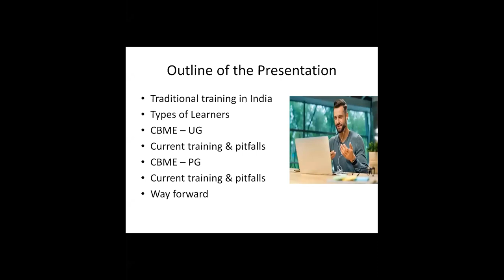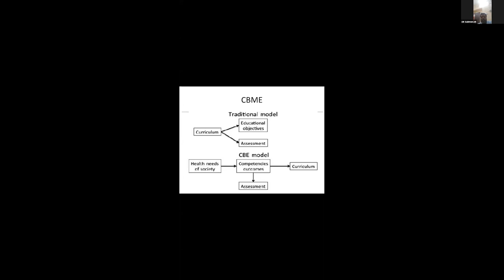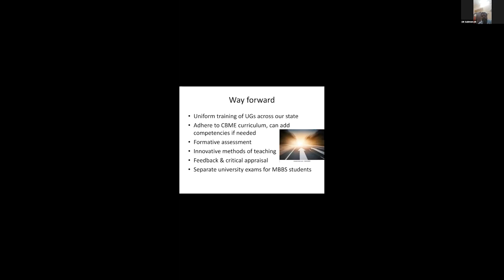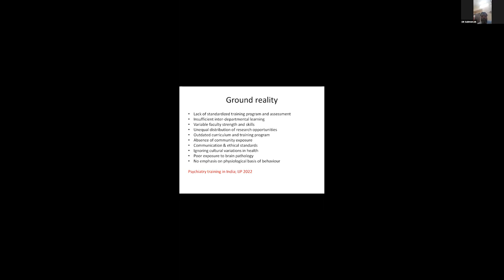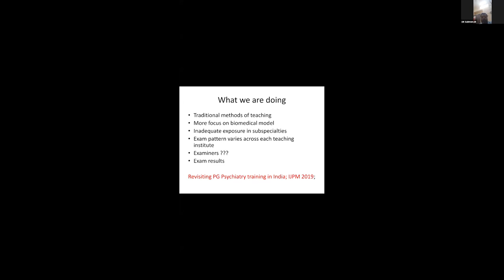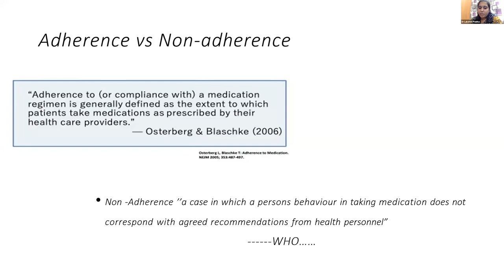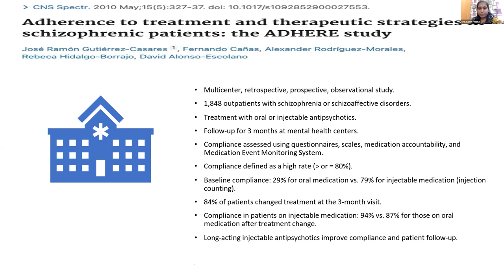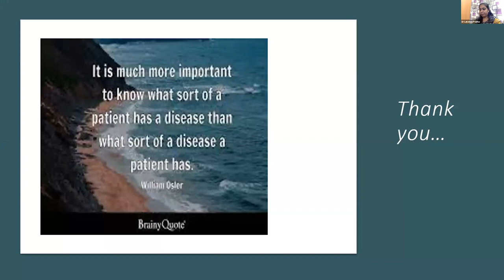Deconstructing the models of Psychiatry Training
Tamilnadu Association of Neurological Surgeons & Indian Medical Association- Academy of Medical Specialities

Tamilnadu State Chapter

PSYCHIATRY TRAINING

Topic 1
Dr. S. Sudhakar M.D.,(Psy)

Topic 2
How to address non-adherence
Dr. M. Lakshmi Prabha M.D.,(Psy)

Timeline:
00:33 Outline of the Presentation
06:18 Why this topic?
07:46 During my days?
09:42 CBME
10:18 UG CBME
13:22 Curriculum Time Table
15:47 UG Training
17:25 What are we doing
19:26 Way forward
20:31 Psychiatry PG
22:30 PG Training
24:38 Able to perform
25:36 Able to assess
25:54 Able to perform under supervision
26:25 Schedule of posting - 36months
27:22 Ground Reality
29:26 Evaluation of psychiatry training in India: Sandeep Grover, IJP 2018
31:11 Types of learners
32:06 Learning Styles
32:21 Neuorocogntive approach
32:31 Personality based approach
32:40 Medical Education in Psychiatry Psychiatric Clinics; Jun 2021
36:42 What we are doing
38:59 Way forward
41:34 Student appraisal for MD in Psychiatry
42:31 Take home message
46:40 How to Address Non Adherence
48:20 Overview
48:50 Adherence vs Non-adherence
49:20 Prevalence of Non-adherence Across Medical Conditions
50:25 Prevalence in Psychiatric settings
52:55 Impact of Non-adherence with Psychiatric Medication
54:00 Pattern of Non-Compliance
54:44 Measurent and Concept of Adherence
59:00 Adherence to treatment and therapeutic strategies in schizophrenic patients:the ADHERE study
59:26 Psychotropic medication non-adherence and its associated factors among patients with major psychiatric disorders: a systematic review and meta- analysis
01:00 The Perceptions and Practicalities Approach(paPA)
01:01 Tackling Nonadherence in Psychiatry
01:02 Psychosocial Interventions
01:03 Pharmacologic Interventions
01:04 Engaging Patients and Improving Adherence
01:04 Shared decision Making
01:05 Intervention Content for Improving Medication Adherence
01:05 Delivery Vehicles for Medication Adherence Intervention
01:06 Intervention Context in Medication Adherence
01:06 Adherence Enhancing Interventions-Other Ways,
01:07 A Multimodal approach is needed
01:08 Conclusion

EAST WEST PHARMA
East West Pharma, the flagship company of the East West Group, now has sales operations across India. The company has a significant presence in Cardiology, Diabetology, Dermatology, Neuropsychiatry, Orthopaedics, Gynaecology and allied segments with several of its brands among the top 30 brands in India, among the reference segments. East West Pharma has its own WHO-GMP certified manufacturing facility which makes close to 900 products across 12 therapeutic segments. The company is in the process of setting up an advanced analytical lab in Salem and a formulation development facility at Cheyyar, near Chennai. The company also places a lot of emphasis on dissemination of updated clinical information through specially organized platforms.
The vision is to come out with innovative, need-based, and qualitatively superior medical solutions for the management of existing as well as emerging ailments, at affordable cost.